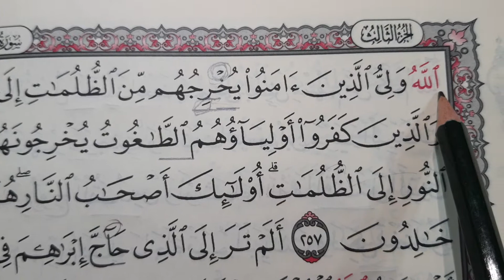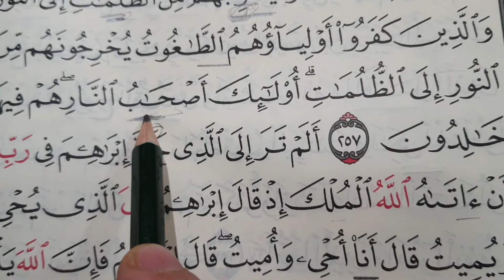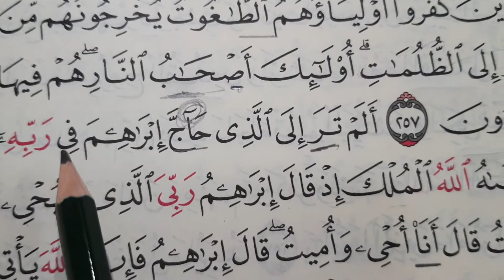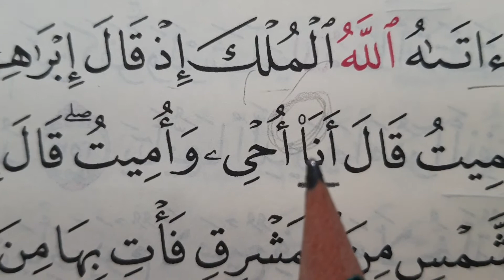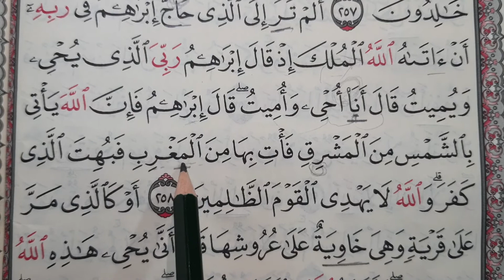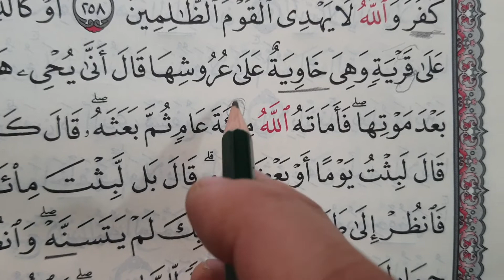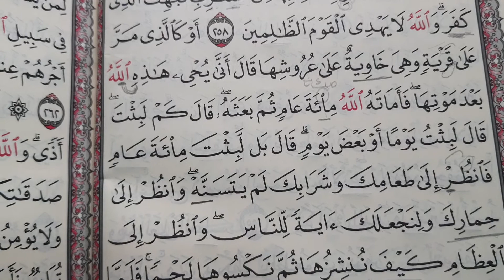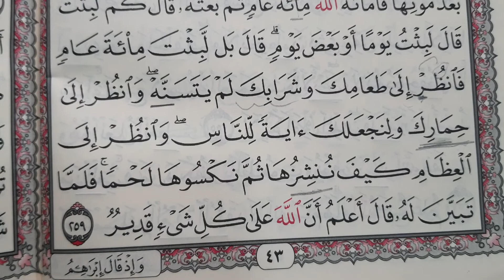قصة النمرود مع إبراهيم 🦟🦟 والذي أماته الله ١٠٠عام 🦓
إحياء الموتي وقدرة الله تعالى